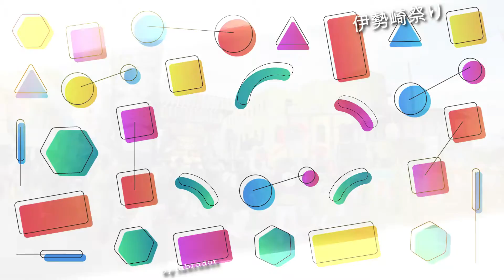30年 群馬県 伊勢崎市「 伊勢崎祭り 」 神輿連合立派な渡御 迫力満点。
担ぎ手の皆さん大変暑いの中お疲れ様でした
　伊勢崎祭り

８月上旬八坂天王祭
「いせさきまつり」と同日に行われ、
暑い夏を無病息災で過ごせるようにお祈りをします。
また『百人みこし』と呼ばれる当社の一ノ宮神輿が出て、
皆様に御神徳を振り分けます。「いせさきまつり」の様子
伊勢崎を代表する夏祭り。
みこしや山車が会場となっている通りを練り歩きます。
ほかにも、ダンスや郷土芸能、パレードなどイベントが盛りだくさん。
伊勢崎オリジナルダンス「ダンピアいせさき」が祭りを盛り上げます。
100人を超える市民が参加し、
担ぎ手が次々と変わっていく「いせさき市民百人みこし」は熱気に溢れ、
圧巻の迫力！

伊勢崎神社の神様について

主祭神と配祀神
主祭神：保食神（うけもちのかみ）
物を生み出す力を持つ、食物と産業の神

御由緒
創建から現在
健保元年(1213)９月２３日、
三浦介義澄によって創建されたと伝えられていますが、
創建当時の社地は明らかになっておりません。

元徳元年(1329)、
当時の国司である新田義貞が現在の地に遷し社殿を修理して八坂神・
稲荷神・菅原神の３神を合祀しました。

現在の社殿は嘉永元年(1848)に造られたもので、
彫刻が非常に緻密で壮麗です(上写真)。
 代々の赤石城主の崇敬厚く、明治に至って氏子持ちとなりました。

伊勢崎という地名は古くは赤石の郷と云いましたが、
元亀年間(1570～1573)に伊勢大神宮を勧請奉祀して
伊勢崎と云うようになったと伝えられています。

当社も元は飯福神社と称しましたが、
大正15年に町内数社を合併し伊勢崎神社と改称致しました。

拝殿は昭和10年に造られ、本殿の屋根を覆うように作られました。
下は本殿の写真です。右上に拝殿の屋根があるのがわかります。